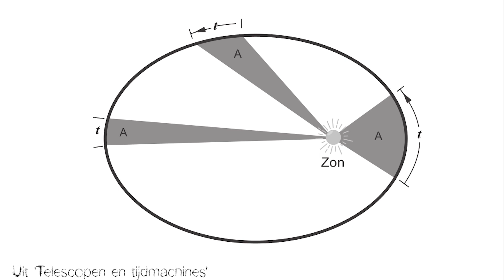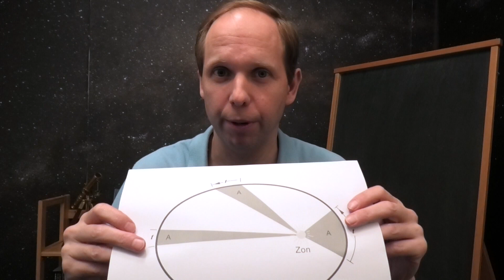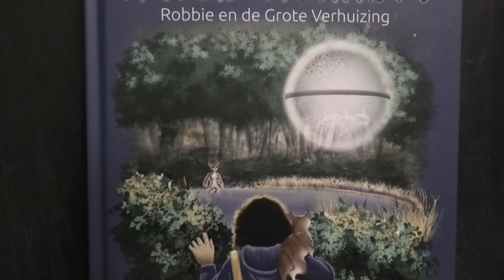De Mercuriaanse Zon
Deze aflevering: Hoe kan het dat op Mercurius de zon twee keer opkomt?

Credits:
Animations created with Celestia.
Intro muziek: 'Action Dynamic Piano Opener' door AlexZavesa.
Morgenstimmung by Grieg.
Magnetar by Blue Wave Studio.